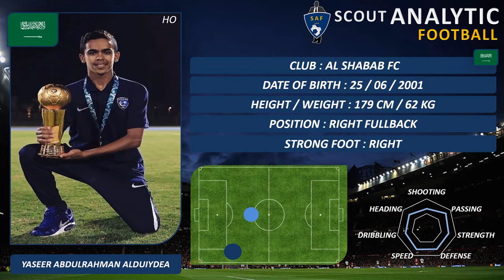& YASEER ABDULRAHMAN ALDUIYDEA ياسر عبد الرحمان الدعيدع (RIGHT FULLBACK - نادي الشباب السعودية)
YASEER ABDULRAHMAN ALDUIYDEA
DATE OF BIRTH : 25/06/2001
POSITION : RIGHT FULLBACK
NATION : SAUDI ARABIA